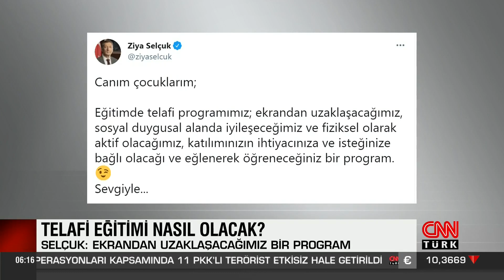Telafi eğitimine katılmak zorunlu mu? Yazın okul olacak mı?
Okullarda yüz yüze eğitimler kademeli normalleşmenin biteceği gün olan 1 Haziran'a kadar ertelenmişti. Bakan Selçuk yaptığı son açıklamada “Eğitimde telafi uygulamasına hazırız. Haziran ayı itibariyle başlayacağımız çalışmalar 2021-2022 eğitim yılını da kapsayacak.” dedi. Gelişmeler üzerine öğrenciler de Telafi eğitimine katılmak zorunlu mu? Yazın okul olacak mı? sorusunu sormaya başladı. Telafi eğitimi uygulaması ile öğrencilerin eksiklerinin giderilmesi amaçlanacak. Ancak telafi eğitimine katılmanın zorunlu olmayacağı düşünülüyor.